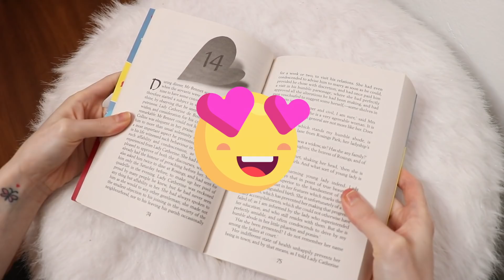¡POPULAR VS NERD en CUARENTENA! Natasha🎀 VS Emily📚 || Bianki Place ♡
Hoy REGRESAN Natasha🎀 y Emily📚 en una rutina diaria en cuarentena!
Al final encontrarán las ganadoras de la Instax mini9, gracias a todos por participar!! 😍
Espero les guste este vídeo amores y si las quieren volver a ver denle like al vídeo y compártanlo en sus redes ;) ¡Suscríbete sino lo has hecho y activa la campana! LOS AMO 🌎
Si leíste esto COMENTA: SOY TeamEmily o TeamNatasha 😏
Si amaste este video COMPÁRTELO CON TODOS TUS AMIGOS para que se enamoren contigo!
¡L@S AMO UN MUNDO!